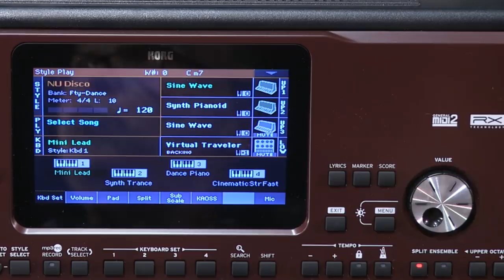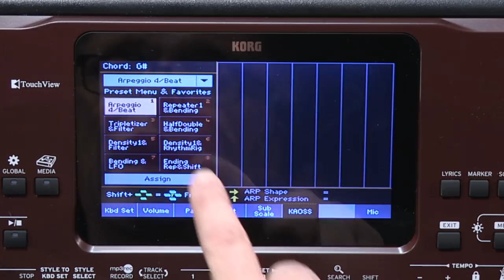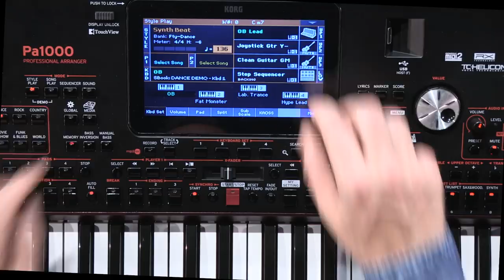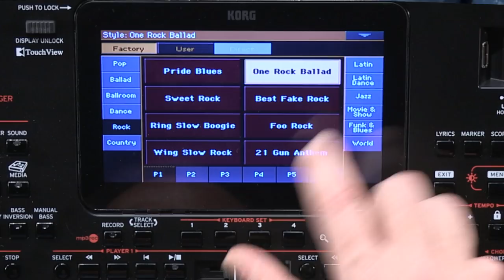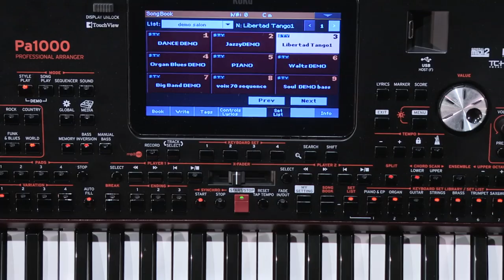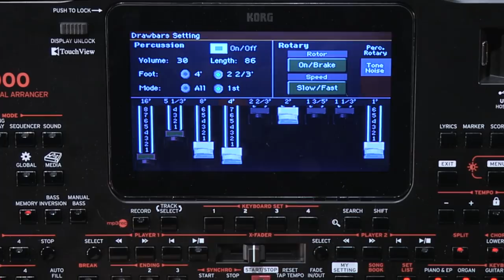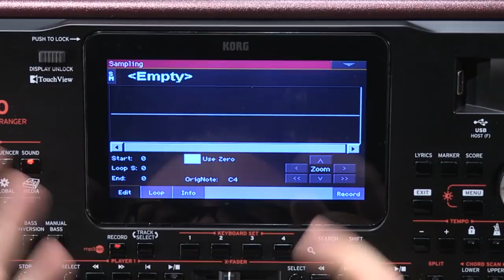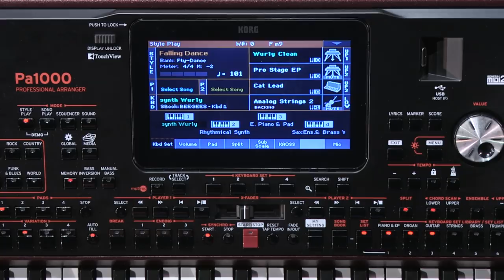Nouvelle série Pa chez KORG avec le Pa700 et Pa1000 présentés par Michel Deuchst (La Boite Noire)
Une démo vidéo de la nouvelle série Pa de chez KORG, les claviers arrangeurs Pa700 et Pa1000 présentés par Michel Deuchst.

Les claviers arrangeurs Pa700 et Pa1000 offrent des fonctionnalités avancés, comme le MP3, le mode KAOSS et de nouveaux sons pour vous accompagner dans vos créations musicales.

FICHE TECHNIQUE